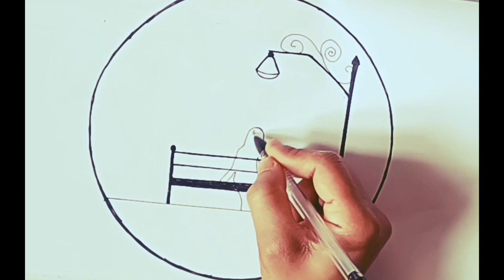ayaanthelovingarts PENCIL DRAWING ✏️/4 CIRCLES DRAWING STEP BY STEP/drawing